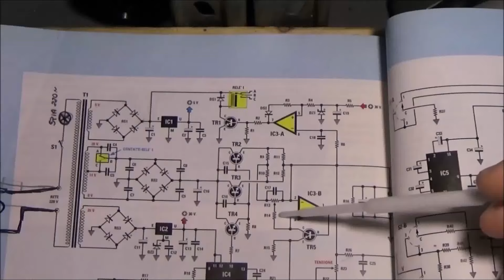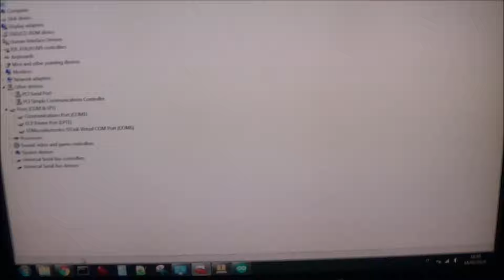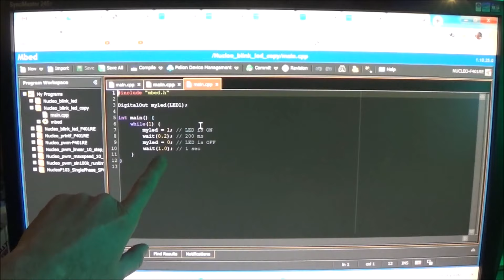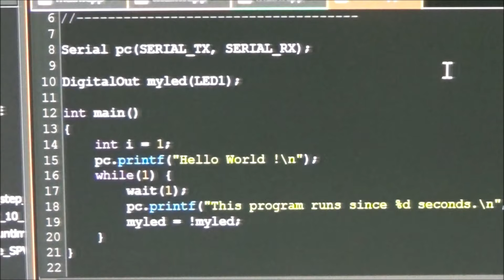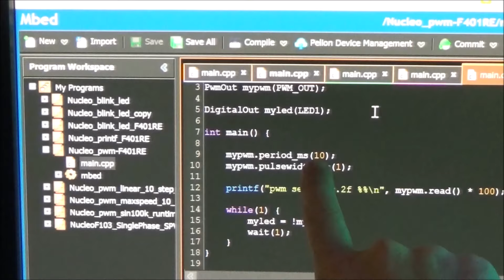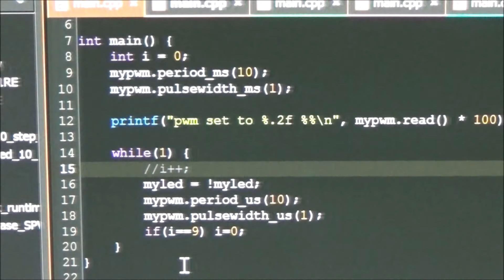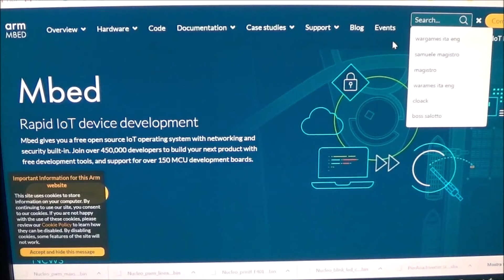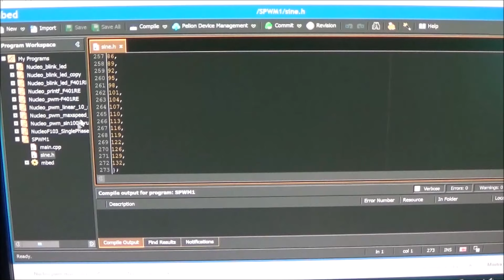0588: Come programmare le schede NUCLEO STM32 in meno di 2 minuti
A seguito dei video 586 programmazione di MicroPierino32 e 582 in questo video eseguo il caricamento di alcuni programmi di test direttamente disponibili nell'ambiente Mbed di ARM per le schede NUCLEO STM32. Queste schede sono molto comodo ed economiche e sono state prodotte da ST per studiare i micro della famiglia STM32.